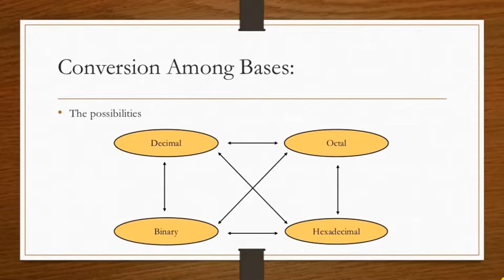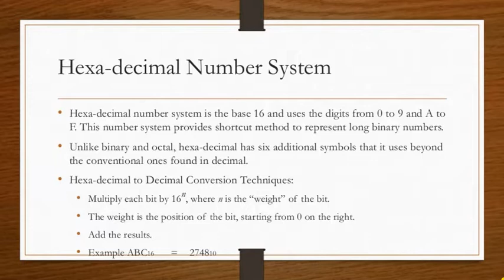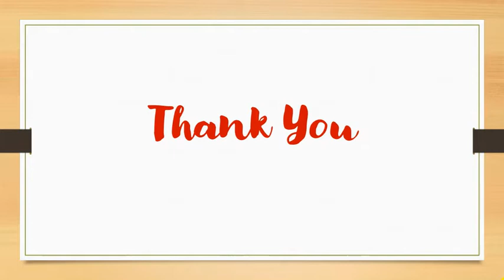LetsStartTheComputer Computer Science 💻 By Achyutam Tripathi 🖊 Number System ||Conversion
Hello Students
Welcome to "Gopal V. Inter College" Youtube Channel

In this video we will discuss about Number System
Conversion- Binary, Decimal, Octal and Hexa-Decimal
My motive behind creating this video is to make easy to understand Fundamentals of Computer.
I am trying continously to give my best !!!

ThankYou

Folllowing Social Links are that you are intract with me-